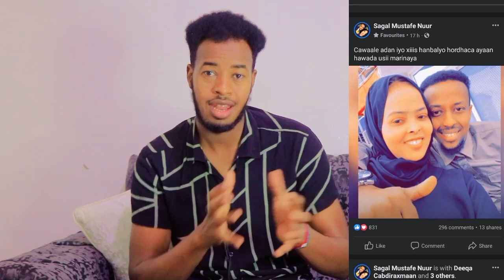HAMBALYO CAWAALE ADAN IYO MISS XIIS,ABDIKARIIN ALI SHAAH FT XASKIISA CUSUB